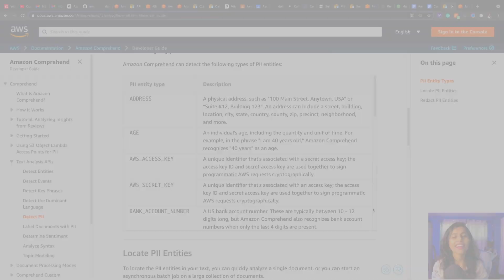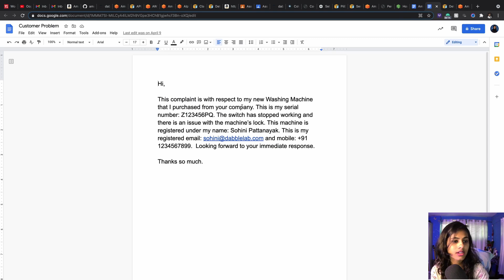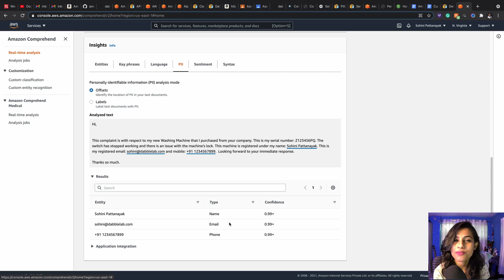Detect PII Entities using Amazon Comprehend - Dabble Lab 283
Dabble Lab #283: In this tutorial, Sohini discusses Amazon Comprehend's ability to detect Personally Identifiable Information (PII) entities. This method is helpful to extract certain information from customer communications.

The different personally identifiable information (PII) entities that Amazon Comprehend can detect include: name, address, phone number, age, user name, password, pin number, AWS access key, AWS secret key, URL, date, time, passport number, social security number, driver's license number, email, IP Address, media access control (MAC) address, bank account number, bank routing number, and credit or debit cards' number, CVV, and expiration date.

We love hearing from you! Do you have questions? New tutorial ideas you would like to see?

About Dabble Lab:
Dabble Lab is a company dedicated to creating tutorials to help you learn how to build custom solutions for Amazon Alexa, Google Assistant, Twilio Autopilot, and other emerging digital assistant platforms.